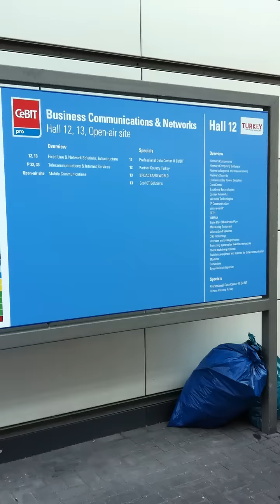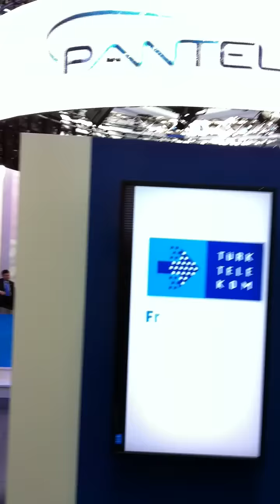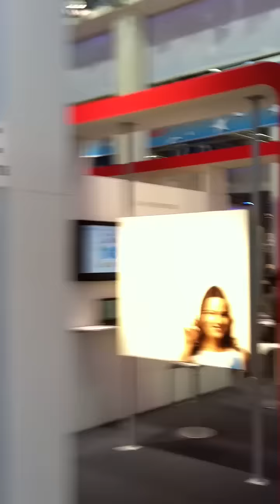Turkish Pavillion @Cebit 2011, Hannover - Germany